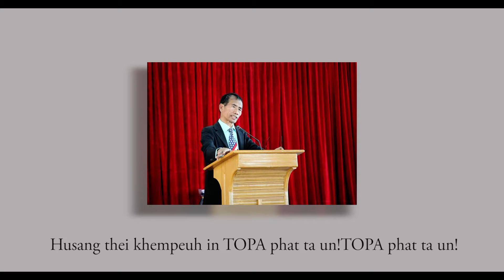Family Gospel /Khawn Khong Heh Pihna /Composer - Evan.Joshua Kam /Sian Hoih,Sangi,San Lian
Title - Khawn Khong Hehpih Na

Composer - Evan. Joshua Kam
Vocalist     - Sian Hoih, Sangi ,San Lian

Lead - Violin Muang
Bass - Angel Kim Pu
Keyboard - Angel Khai No
Drum - Lal Thuam

Mixing & Mastering / Camera & Edit - Lal Thuam

# F G M C Productions